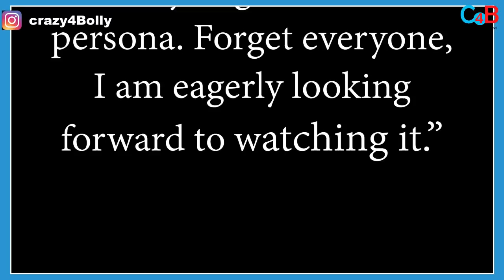Filmmaker S.S. Rajamouli Opens Up On Salman Khan’s Pawanputra Bhaijaan!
Salman Khan announces BajrangiBhaijaan2 , now S.S. Rajamouli shares his reaction on this!